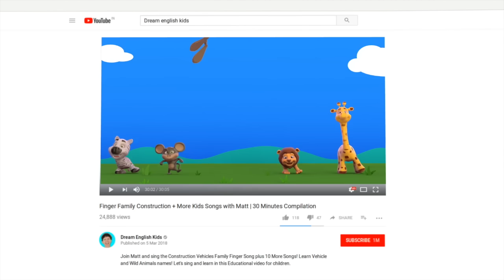A to Z Phonics Songs | Kids Songs Compilation with Matt | Learn English Preschool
Have fun singing 3 Alphabet Phonics Songs with Matt! Sing Vehicles, Animals, and more things from A to Z. Can you see some wild animals like a lion or a zebra? Can you see a fire truck? Listen for animal and vehicles sounds. Learn over 80 Words in English!

0:00 Vehicles Phonics Song
5:00 Animals Phonics Song
9:40 Objects Phonics Song

Search for Dream English Kids on Spotify and Apple Music! to download over 100 Songs for Kids!